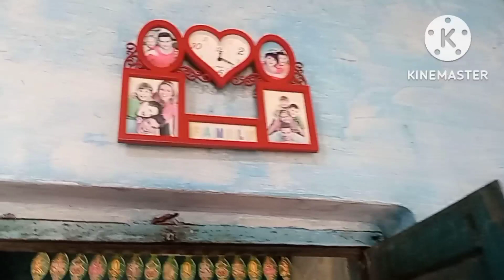Saree vlog 💞🌹 home cleaning vlog एक घंटा में कर दी पूरे घर की साफ सफाई saree cleaning vlog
Saree vlog
riya family vlog
Indian house wife home vlog
naval vlog in saree
saree vlogger navel
full day in saree
Indian housewife busy routine vlog
busy routine vlog
morning busy routine vlog
housewife vlog
desi house wife vlog
desi saree vlog naval
naval vlog
saree vlogs
saree cleaning vlog
cleaning vlog
saree navel vlog
saree vlogger
housewife vlog
Indian house wife home vlog hot
naval saree vlogger